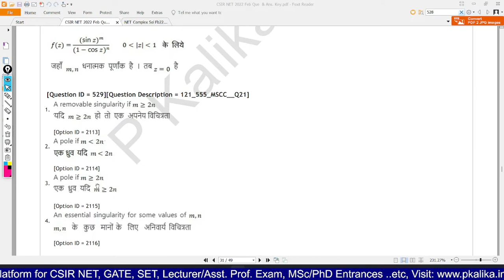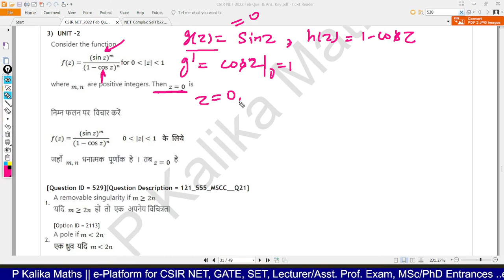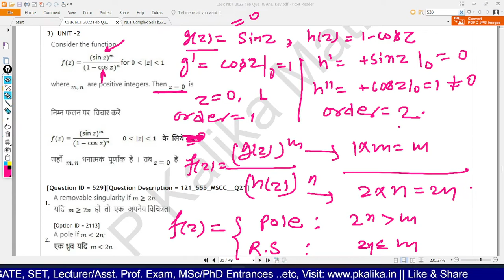CSIR NET Feb 2022- Complex Analysis Solution || Singularities and Pole, Part-C, Que ID 529, Repeated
Complex Analysis CSIR NET Feb 2022 Solution || Checking removable and essential singularities and Pole, Part-C, Que ID 529, Repeated